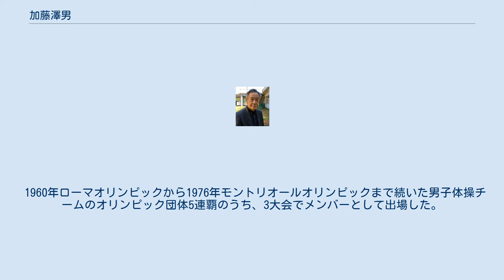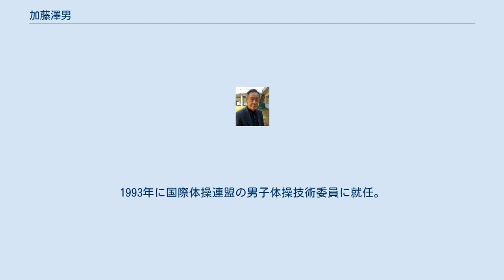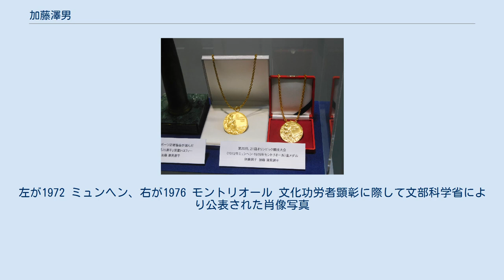加藤澤男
加藤 澤男（かとう さわお、1946年10月11日 - ）は、日本の体操選手、体操コーチ。
学位は体育学修士（東京教育大学・1974年）。
公益財団法人日本体操協会顧問、筑波大学名誉教授、白鷗大学名誉教授、文化功労者。
 筑波大学体育科学系教授、筑波大学大学院人間総合科学研究科教授、財団法人日本体操協会理事、白鷗大学教育学部教授、白鷗大学教育学部スポーツ健康専攻専攻長などを歴任した。
 1968年メキシコシティーオリンピック・1972年ミュンヘンオリンピック・1976年モントリオールオリンピックの体操競技に出場し8個の金メダルを含む計12個のメダルを獲得した。
モントリオールオリンピックでは日本選手団主将を務めた。
その後、筑波大学や白鷗大学で指導に当たった。
 新潟県五泉市（旧中蒲原郡村松町）出身。
中学から体操を始め、新潟県立新潟南高等学校から東京教育大学（現筑波大学）に進学。
1970年3月、東京教育大学の体育学部体育学科を卒業した。
1974年3月、東京教育大学の大学院体育研究科にて修士課程を修了した。
 大学4年生の1968年メキシコシティーオリンピック男子体操チームのメンバーに選ばれ、アキレスけんを痛めながらもソ連のミハイル・ボローニンとの接戦のすえ個人総合で最初の金メダルを獲得し、さらに床と団体でも優勝を果たす。
以来、3大会連続でオリンピックに出場。
「６種目やってこその体操」を心情として猛練習を重ね、ソ連のニコライ・アンドリアノフらと激しい覇権争いを繰り広げた。
 1960年ローマオリンピックから1976年モントリオールオリンピックまで続いた男子体操チームのオリンピック団体5連覇のうち、3大会でメンバーとして出場した。
 自身がオリンピックで獲得した金メダルの数は8個に及び、これは日本選手としては最多の獲得数である。
特に「個人総合」のオリンピック2連覇を達成した選手は、イタリアのアルベルト・ブラリア、ソビエト連邦のビクトル・チュカリン、日本の内村航平と加藤澤男の4人のみである。
 後輩の塚原光男、笠松茂が難易度の高いオリジナル演技を自ら開発、演技するのに比べ、加藤の演技は美しさを追求するものである。
モントリオール大会における平行棒の演技では、フィニッシュの2回宙返りの最中でも、足の爪先を伸ばしたままの姿勢を維持していた。
これは「体操の教科書」となる演技と言われ、このような美しさを追求した演技が、後輩の選手達にも大きな影響を与えている。
 1999年5月、国際スポーツ記者協会が選んだ「20世紀を代表する25選手」に日本人ではただ1人選出された。
 2000年シドニーオリンピック時には、選手村内の道路の1つが「サワオ・カトー・ストリート」と名付けられた。
 2001年に国際体操殿堂入り。
 1977年に引退、筑波大学コーチに就任。
1993年に国際体操連盟の男子体操技術委員に就任。
2012年12月の退任まで副委員長などを歴任しながら、採点規則の改定などに尽力する。
 国内では1999年から筑波大学の教授に就任し、体操競技部の顧問を務める。
2010年3月限りで筑波大を退職し、4月から白鷗大学教授に就任（2017年3月末まで）。
2013年からは新公益財団法人としての日本体操協会の評議員を務める。
（評議員の任期は2017年3月末まで） 2020年、文化功労者顕彰。
 加藤の獲得した金メダル。
左が1972 ミュンヘン、右が1976 モントリオール 文化功労者顕彰に際して文部科学省により公表された肖像写真